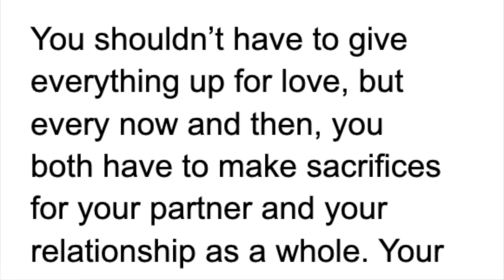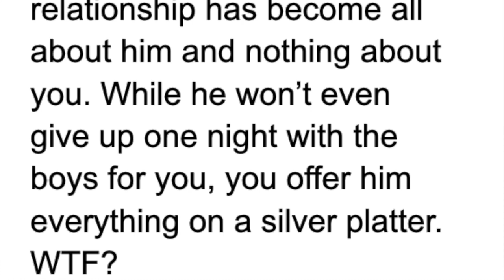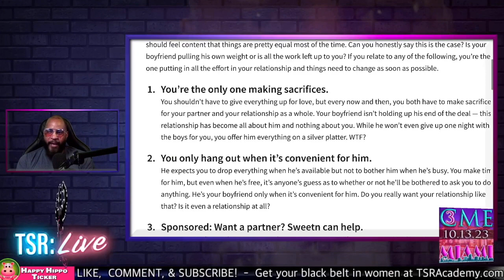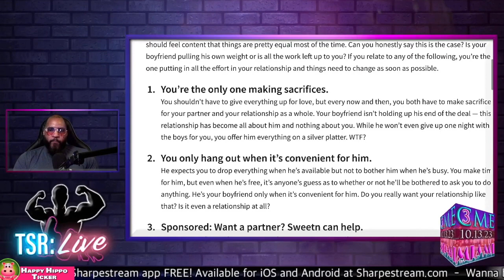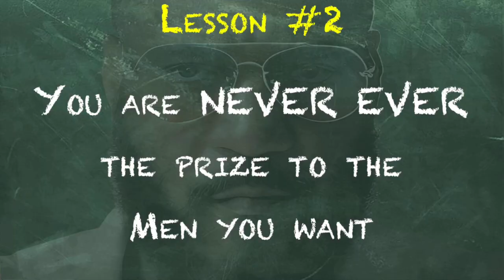Ladies YOU ARE NOT THE PRIZE